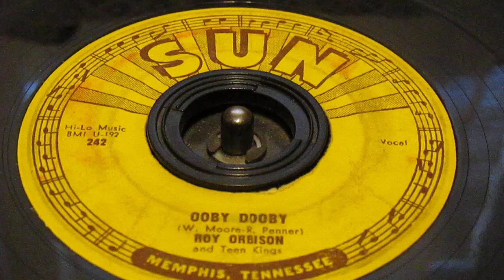Roy Orbison "Ooby Dooby" Sun 242 1956 45 RPM Played on a Rheem Califone 1470-A Turntable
The second recording of "Ooby Dooby" and the one that became a hit.

Writers: Dick Penner, Wade Moore
Released: June 1956
Chart Positions: #59 (Billboard Hot 100